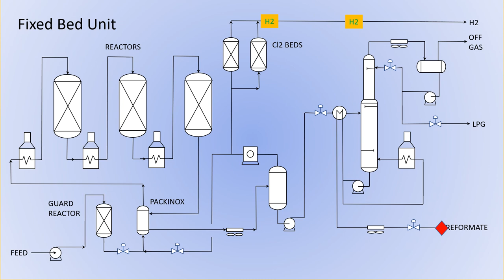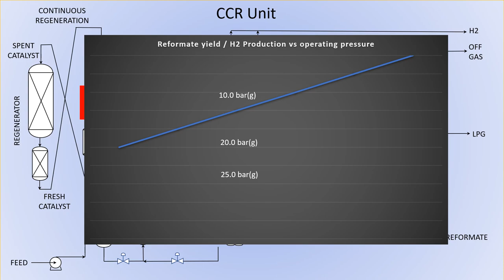Catalytic Reforming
In 1949 appears first Fixed Bed Unit and in ’71 Continuous Catalyst Regeneration Unit was released. The feed is a wide & various naphtha boiling hydrocarbons with aromatics, naphthenes and paraffins, could be from thermal cracking units, crude distillation and so one, but needs to be free of sulfur, nitrogen, halogen, oxygenate compounds, metals and all the olefins shall be saturated to not deactivate the noble catalyst – usually the max end point is 200C.

CCR main equipment:

1. Reactor: 3-4 stacked vessels operating at 3.5-10.0 barg & 510-550C (endothermic process) with lower pressure drop, the catalyst is flowing from the top to bottom encountering the feed at different temperature levels

2. Regenerator with main function to burn the hydrocarbons deposits from and to prepare the catalyst for reaction, is divided in 5 zones (sections): regeneration zone / reheat zone / Cl2 zone / drying zone and cooling

3. Catalyst transfer pipes from reactor the spent catalyst is transfer to regenerator and from regenerator the ready to go catalyst is transfer back to reactor. Is very important to separate the reactor and regenerator medium toa void that hydrogen & hydrocarbons from reactor to enter in oxygen regenerator environment and the O2 to pass to reactor – hazard is obvious!

4. Heaters: 3-4 fired heaters need to supply the necessary heat for reaction – the feed is heated from 460-475C to 510-550C and are single pass low pressure drop usually in the same box. The BWT is 900-960C and can be lowered by applying special ceramic coating

5. Packinox: replace the combined feed HX due to higher heat recovery, lower layout requirements / size and is present in new design or especially in revamped units. Packinox is a special welded heat exchanger with the main drawback of fouling – provision in design shall be implemented to overcome the mentioned aspect

6. Recycle gas compressor is a centrifugal type with turbine or electric motor

7. Reactor Air Cooler: provide the necessary temperature of reactor effluent (cool down the fluid) to 55-60C by a single pass multitube design

8. Separator: L-V are split with vapor H2 rich gases sent to recycle compressor and the liquid unstabilized reformate to Stabilizer

9. Stabilizer: fractionation tower removes from reformate the LPG and off gas with the main product the C5+ or C6+ reformate. Downstream Stabilizer the Reformate Splitter could be foreseen to prepare the feed for Aromatic Complex

10. Chloride Adsorbers: Cl2 is added to keep the catalyst acid function in regenerator special zone and need to be removed from H2 as byproduct before to be send to hydrogen refinery network – this is done by adsorbtion in 2 vessels filled with promoted alumina.

PS: Uop still the Best available tech on the market with Axens trying to catch-up (the only competitor).